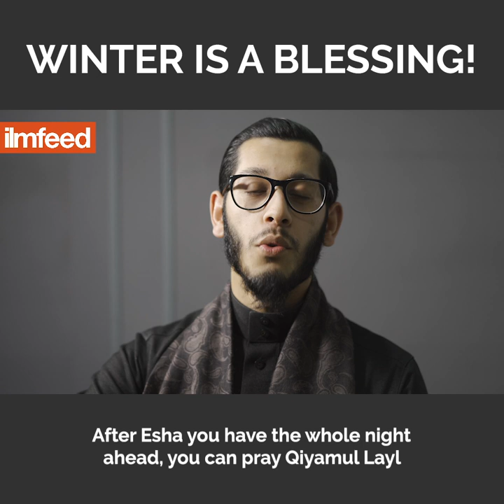THE BLESSINGS OF WINTER!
Here are some reasons why the winter season is a blessing!